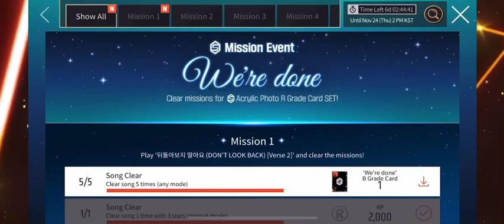[SuperStar YG] Collecting SECHSKIES (젝스키스) ‘We’re done’ LE Theme